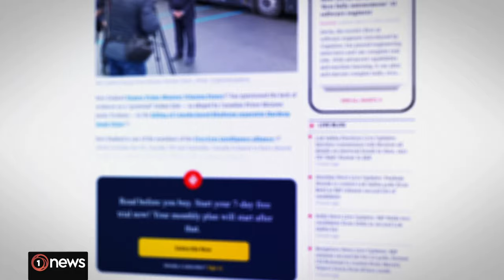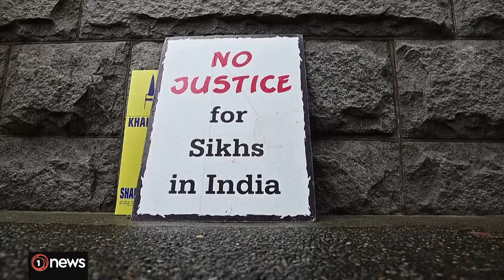Winston Peters wades into India-Canada spat over Sikh leader's death | 1News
The Foreign Minister was asked about the killing of Hardeep Singh Nijjar, an incident that's sparked tension between India and Canada.